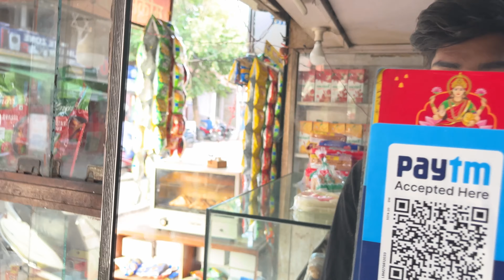Satyam’s father & mother ￼ Anniversary💃🏻 | Shiv’s Vlogs